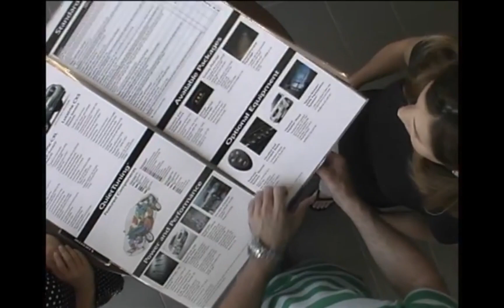WTOK TV 11 Meridian MS Commercial Break 2020